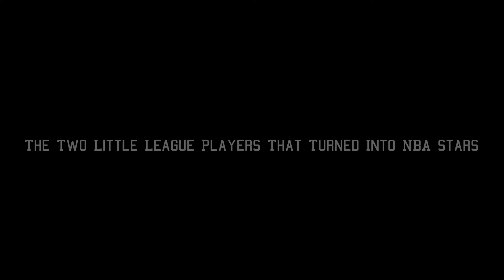These Two NBA Stars Were On The Same Little League Team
here are my shameless tags